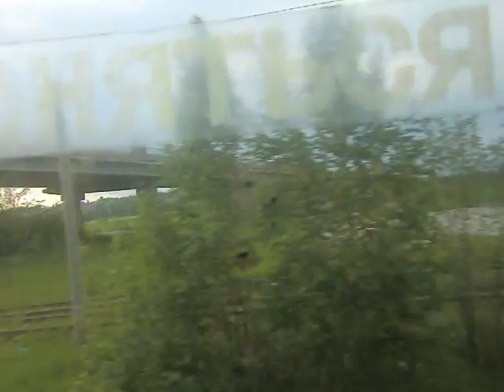ЭД2Т прибывает на ст. Пальники. 07.06.2011.